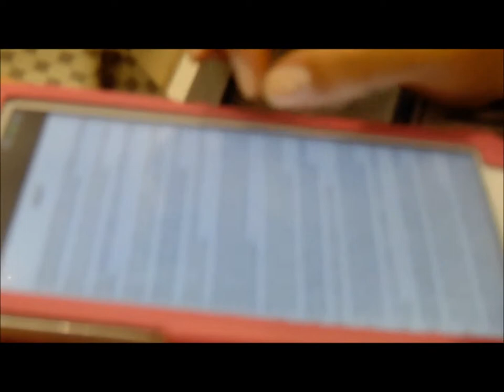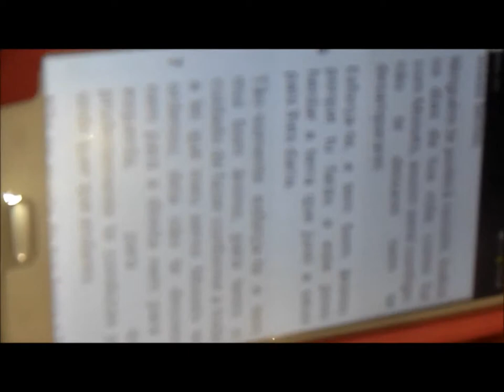Batista Lagoinha.....08 Junho 2014 - Domingo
Deus seja Glorificado